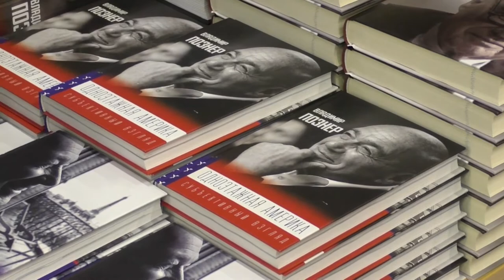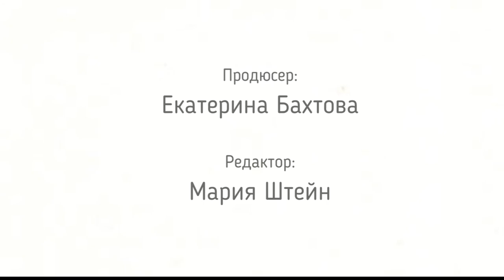Шоу BookLIFE: Владимир Познер в Московском доме книги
Друзья, вот и новый выпуск нашего совместного проекта со студентами «Первой Академии медиа» РЭУ им. Г.В. Плеханова BookLIFE! В этом шоу будущие журналисты рассказывают о встречах и мероприятиях в Московском доме книги и беседует с гостями.

Ведущая нового выпуска - Екатерина Бахтова расскажет, как в Московском доме книги  прошла презентация книги презентация книги «Английская тетрадь. Субъективный взгляд»

Владимир Владимирович Познер – советский и российский тележурналист и телеведущий. Ведущий авторской телевизионной программы-интервью «Познер» на «Первом канале». Автор книг «Прощание с иллюзиями», «Тур де Франс», «Одноэтажная Америка» и многих других.

Из репортажа вы узнаете:
- О книге
- Какая идея и мечта у Владимира Познера